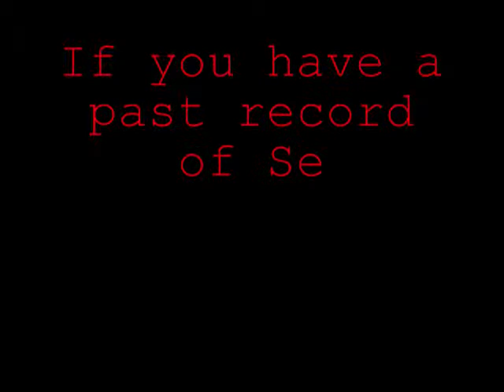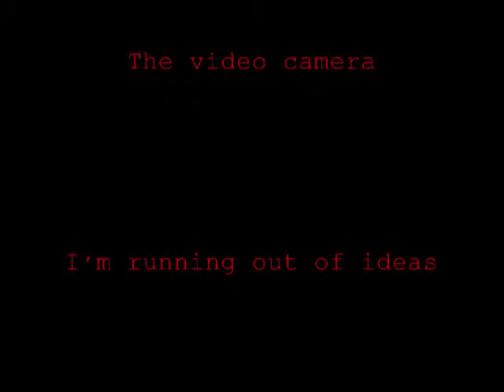Doorbell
Funny doorbel vidio we made